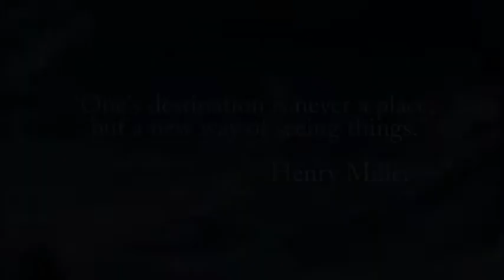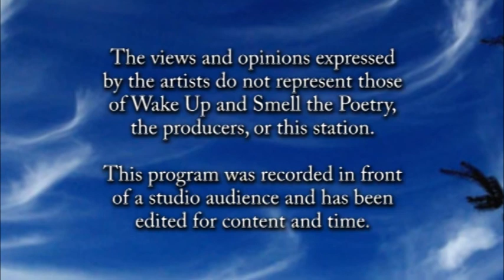Ted Reinstein, December 2014